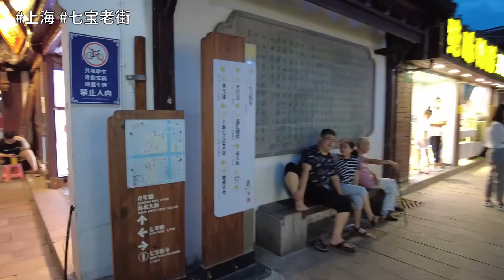上海から1番近い水郷古鎮「七宝老街」～人が少ない平日夜の様子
【撮影場所】上海市七宝老街
上海の有名観光地「七宝老街」。平日夜(18:40～)の様子。今月上海でコロナ感染者1人が確認されたためか観光客は少ないです。

・撮影：DJI Pocket2
・編集：AviUtl　(無料ソフト)